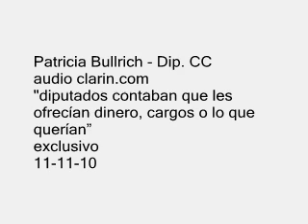PATRICIA BULLRICH - "DIPUTADOS CONTABAN QUE LES OFRECIAN DINERO" 11-11-10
Patricia Bullrich - Dip. CC
"diputados contaban que les ofrecían dinero, cargos o lo que querían"
exclusivo
11 de Noviembre de 2010